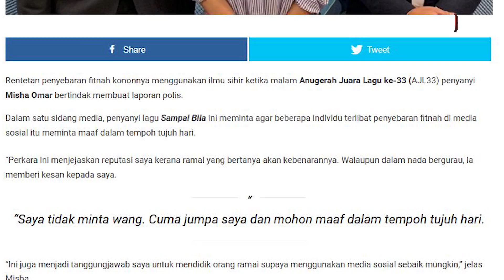Air mata Misha Omar jatuh kerana fitnah